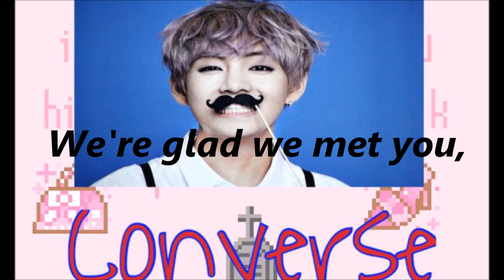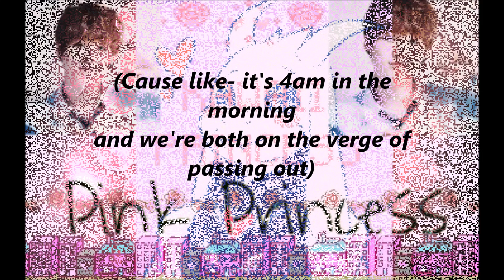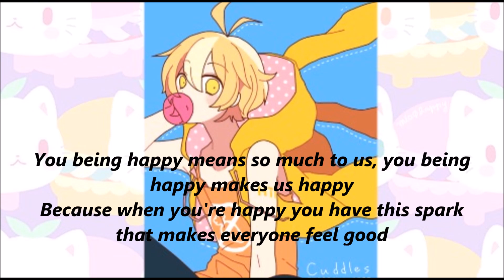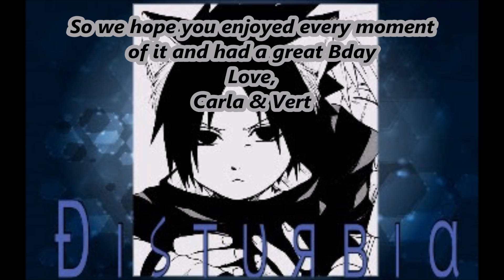Carter~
A video to celebrate my daughter's birthday